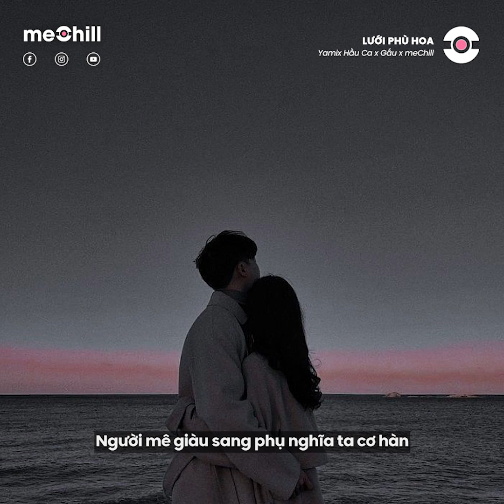Lưới Phù Hoa ( Lofi Lyrics Ver 2) - Yamix Hầu Ca x Gấu x meChill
♬ Lyrics:
Trùng dương muôn hướng tha phương
lưu đầy nơi phố hoa
Vì câu ai hứa bên em kiếp này sẽ chẳng xa

Con tim trinh nguyên em trao người
Người nỡ điêu ngoa câu thề
Hoa nắng em cài ngày nào
Tàn màu rêu phong

Tiễn đưa chàng đi
Khi thành danh , hứa sẽ tương ngộ
Lòng nàng khắc ghi
Bao mùa đông
Chẳng câu hồi âm

Cơn mưa bay bay trong chiều
Lòng lắng lo xa thêm nhiều
Chắng dám thưa cha với mẹ
Thầm lặng rời quê

Br:
Ngờ đâu
Thói đời làm sao
Lúc tìm được nhau
Hoá thành người dưng
Hờ hững khó tin

Còn đâu
Muối mặn tình sâu
Chẳng còn thương nhau
Nói rằng một câu
Để thôi mong chờ

Dk :
Giang san đầy khổ ải
Tang thương tình ngang trái
U mê nào hay thế vai

Sa chân vào cạm bẫy
Quá trễ để quay lại
Thân em nay xác xơ như Cánh Hồng Phai

Rap :

Thân tàn tạ hoa phai sắc khi nhìn lại mình trong gương
Thề non hẹn biển nay gió cuốn trôi duyên hoá phong sương  không lường
Ánh mắt ấy long lanh như đang vấn vương giọt lệ
Khóc cho kiếp hồng nhan người thương đi mãi không về
Vẫn không màng duyên tình lỡ làng
Người quá phũ phàng để giờ tim mình vỡ tan
Người mê giàu sang phụ nghĩa ta cơ hàn
Dưới ánh trăng đêm mơ màng chỉ còn ta ngồi thở than

Mel2:
Ngàn lời hứa đã héo úa
Ai vô tâm vội lãng quên
Giờ mà khóc hết nước mắt
Cũng chỉ có đơn côi ở bên
Tình yêu xa
Người trăng hoa
Đời phụ ta
Xoay ta
khác chi kẻ khờ

Giật mình nhớ những tháng năm chăn ấm êm bên gia đình
Giờ này chẳng biết
Nơi chốn quê
hai thân sinh
có thanh bình
Nhìn về xa xăm
Chẳng thể cam tâm
Rời xa mãi sao
buổi cơm nhà

Coda :

Gió đừng lạnh thế kia
Mưa đừng rớt như vậy
Nỗi buồn đã quá lâu rồi
Cho một kiếp Tằm Tơ

[Lofi Version]
• Prod. : CaoTri
• Editor: LAMELA
• Photo:

© Bản quyền video thuộc về meChill & Metub Network
© Copyright by meChill & Metub Network  ☞ Do not Reup